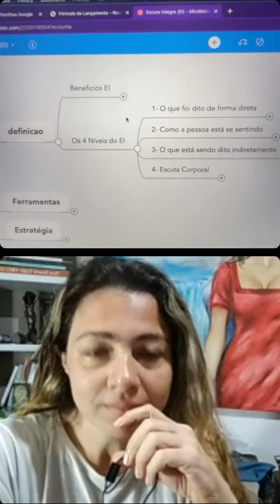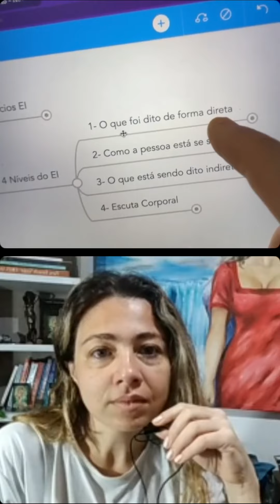ROMA, TRANSFORMAÇÃO E ESCUTA || PROJETO 747 - Episódio 230 | ERICO ROCHA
Quer aprender os primeiros passos para faturar um 6em7, ter um negócio digital ou escalar as suas vendas utilizando a internet?

No Projeto 747 de hoje falamos um pouco sobre roma, transformação e escuta.
Se teve alguma sacada bacana desse episódio, digita aí pra gente nos comentários.